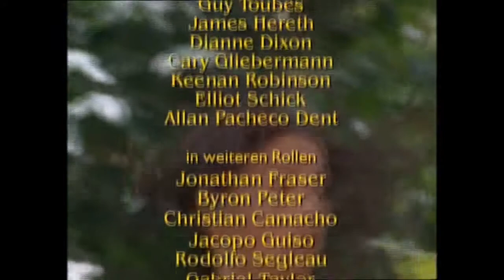Der Wettkampf, Teil 5 - Mowgli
Mitten im Dschungel trainiert Mr. Huston eine Gruppe junger Läufer. Plötzlich bemerkt er Mowgli, der aus dem Gebüsch hervorsprintet. Der Trainer ist fasziniert von der Schnelligkeit Mowglis. Als ihm Nahbiri über den Weg läuft, will er sich nach dem sonderbaren Jungen erkundigen, entlockt ihr aber kein Wort. Mowgli ist von den jungen Läufern begeistert und trainiert schließlich mit ihnen. Allerdings hat er in der Gruppe einen Konkurrenten, der zu einem unangenehmen Gegner wird. Und am Ende müssen die Sportsfreunde beweisen, was Fairness heißt.

Nahbiri zieht nach dem Tod ihrer Mutter von New York nach Indien zu ihrem Vater Dr. Bhandari, der dort als Arzt arbeitet. Die Umstellung fällt ihr schwer, aber der Vater liebt sie und hält die Entscheidung für richtig. Die kleine Gruppe befindet sich auf dem Weg durch den Dschungel nach Manapon, einem Dorf, in dem eine seltsame Krankheit ausgebrochen ist. Mowgli beobachtet sie durch das Gebüsch. Plötzlich taucht ein bedrohlicher Tiger auf, und Mowgli zeigt sich. Er schlägt das Tier in die Flucht und rettet damit das Leben von Nahbiri und ihrem Vater.
Durch diese Begegnung lernen wir Mowgli und seine Freunde Baloo, den Bären, Bagheera, den Panther und Rupee, das Äffchen, kennen. Auch im Wald wütet die geheimnisvolle Krankheit, viele Tiere leiden, und Mowgli ist besorgt um seine Gefährten. Er erinnert sich an den Arzt und beschließt, zum ersten Mal zu den Menschen zu gehen und um Hilfe zu bitten. Doch er muss sich vor Arun hüten, der Mowgli auf der Spur ist, weil er hofft, der Junge würde ihn zur „versunkenen Stadt“ führen.